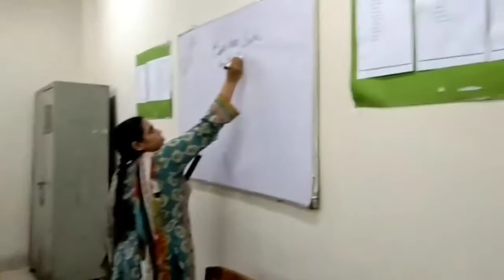How to learn dress making and Earn Money in DIH Sanatzar Lahore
Dress making course is also conducted in SanatZar Lahore.
In this course, students are teach to work from the very beginning to the advanced level. After completing this course, the students can also start their own work and increase their income while sitting at home in a respectable manner.

Dress making
Women clothing
style
Female fashion
How to learn dress making
Earn money
Business opportunities
Business
Female business ideas in Pakistan
How to earn from home
Business ideas
Small business
Online business
Clothing Industry
Dress making institute
Best dress making institute in Lahore
How to earn money in Pakistan without investment